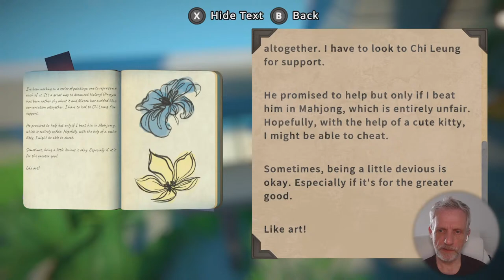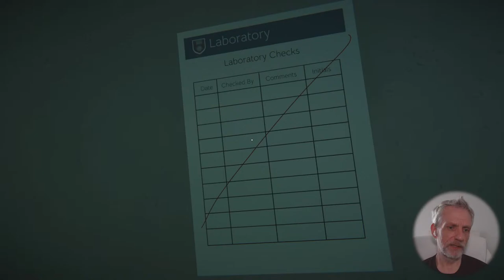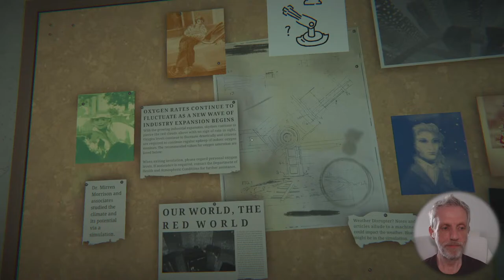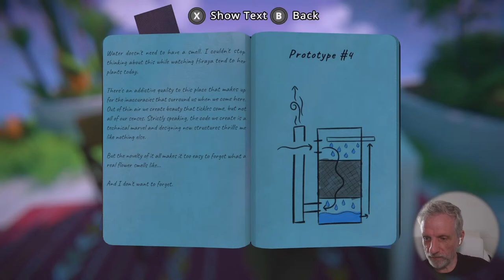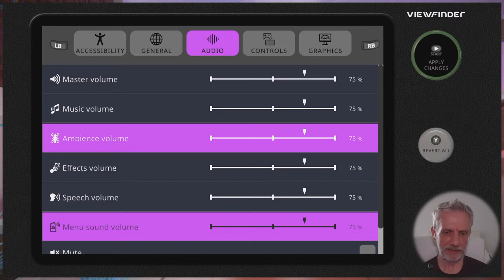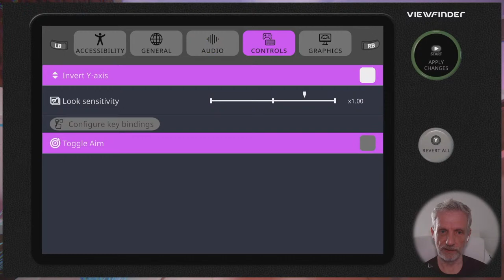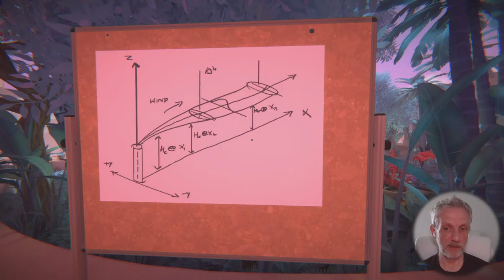Jay plays VIEWFINDER 📸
Let's take a look at a fascinating indie game called Viewfinder. In this puzzle game we can hold up a picture and its contents becomes part of the 3D world so we can walk into it, seamlessly connecting with the 3D level we're exploring. I'll probably need your help to progress, but I promise it'll be fun for the whole family.